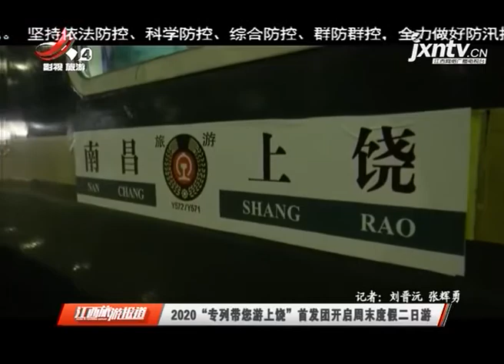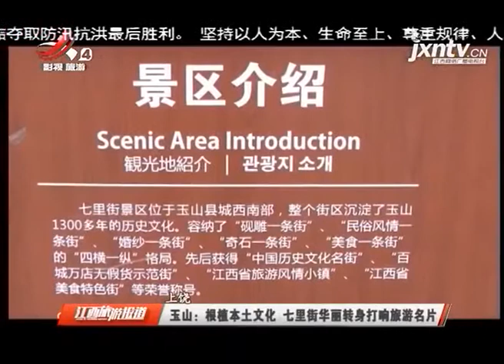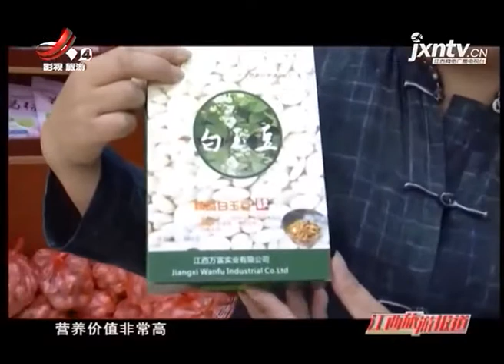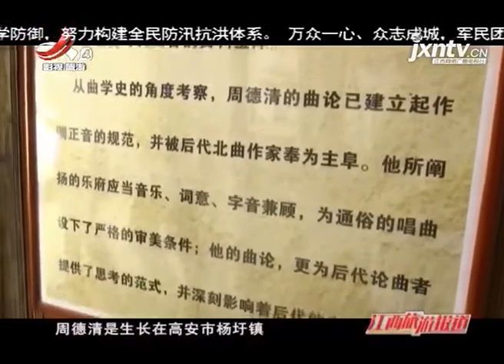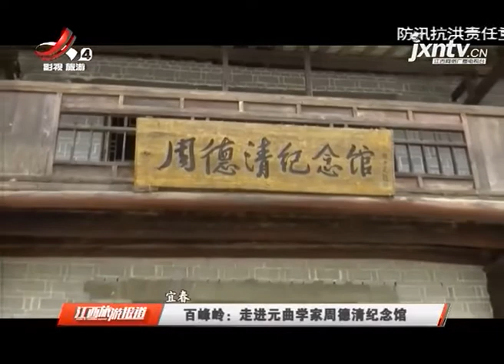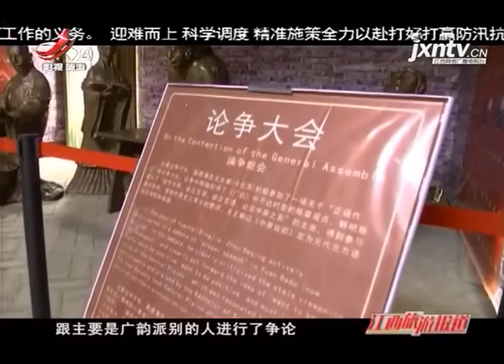《江西旅游报道》20200727 2020“专列带您游上饶”首发团开启周未度假二日游